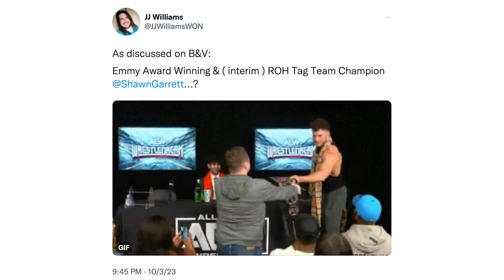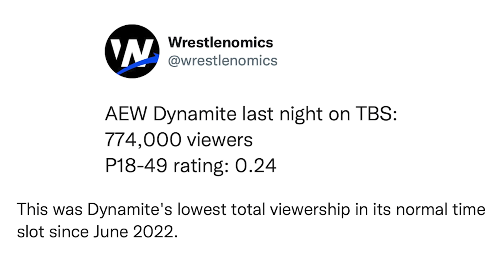Does AEW Have A Storytelling Problem? Best Of The Bryan & Vinny Show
We got storytelling at it’s finest this week on the Best Of The Bryan & Vinny Show! We break down AEW Battle of the Belts (and what can be done to save the show), Collision, Dynamite, NXT and NWA-TNA featuring Brian Lawler! Does AEW have a storytelling problem? What was Tony Khan’s gift to Sting? Did any titles change at Halloween Havoc Night 1? Does MJF have a new tag team partner? Who is Jon Hand And Eric? Is Bryan scared of the Creed Brothers? We answer some of those questions plus a whole lot more so check it out!